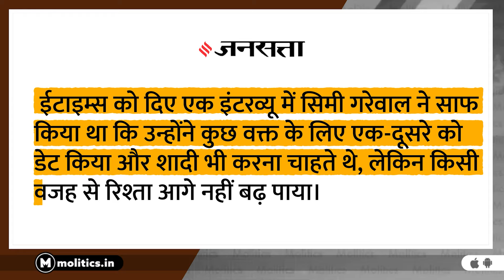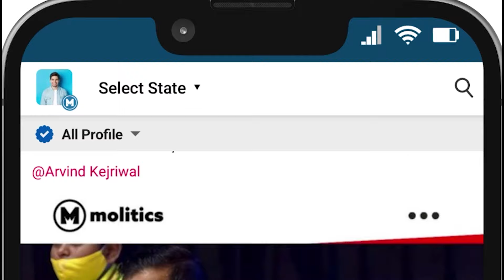अधूरा प्यार और दुनिया का सबसे महंगा बदला, किस्से Ratan Tata के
In this heartfelt tribute, we honor Ratan Tata, a beloved Indian businessman whose legacy transcends his corporate achievements. Despite remaining unmarried throughout his life, Tata dedicated himself to the nation's progress and the welfare of others, earning prestigious accolades like the Padma Bhushan and Padma Vibhushan. His personal life held its own tales of love that never fully materialized, including a romance during his studies in the U.S. and a relationship with actress Simi Garewal.

Beyond his personal journey, Tata's compassion for animals and commitment to social causes were remarkable. He built a state-of-the-art animal hospital in Navi Mumbai and was known for his love for stray dogs. As Chairman of Tata Sons, he introduced the Tata Nano, the world's most affordable car, and made significant acquisitions, including Jaguar and Land Rover.

Ratan Tata's philosophy emphasized corporate responsibility, especially during the COVID-19 pandemic, where he urged companies to care for their employees. His generosity extended to donations worth ₹7.6 lakh crores, supporting countless social initiatives. Ratan Tata's passing is a significant loss for India, but his values and contributions will forever inspire future generations. Join us in reflecting on his extraordinary life and legacy.